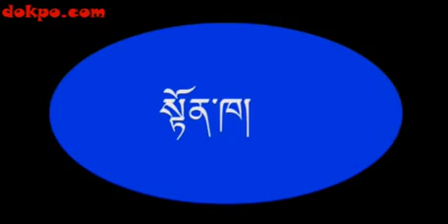4 seasons ནམ་དུས་བཞི། དཔྱོད་ཀ་། དགུན་ཁ། དབྱར་ཁ། སྟོན་ཁ།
4 seasons ནམ་དུས་བཞི། དཔྱོད་ཀ་།  དགུན་ཁ། དབྱར་ཁ།  སྟོན་ཁ།